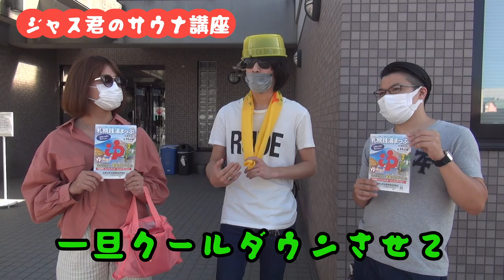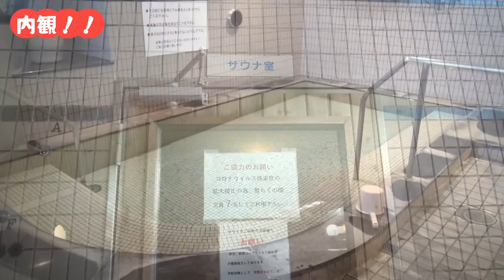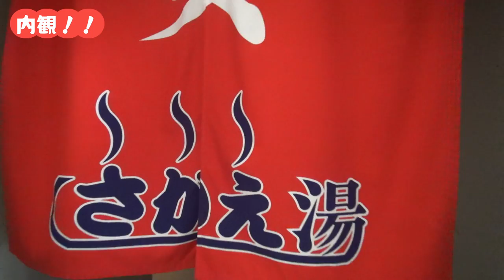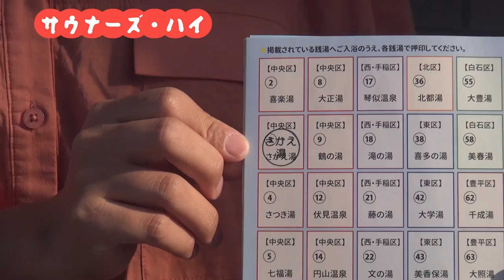♨️さかえ湯_総じて御礼申し上げます🕊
🏠協力店さま↓※敬称略
ーーーー
♨️さかえ湯
ありが湯ございました。

ラリー期間4月1日〜3月3１日までの1年間で全店制覇が確認された方には、
もれなく認定書と記念品を進呈させて頂きます。
全店制覇された方はお手数ですがスタンプ帳を下記送付先までご郵送ください。

〒060-0042 札幌市中央区大通西16丁目2番地 札幌公衆浴場商業協同組合宛
⚠️注意事項
・スタンプ帳はお一人様１冊とし複数枚の合算は無効とします
・汚れや破損については押印確認できないものは無効とします
・紛失された場合は無効とします
・現在ラリー制覇時に直接のお持ち込みは一切お断りしております
ーーーー
🐢M_TV 構成員↓※敬称略
・ジャスティス・ケン🕺
・アンジー💃
・ミウティ📹
・ロビー🕶
🐈ご拡散のお願い
今のところは主にライブ映像投稿してますがチャンネルの伸び代によってはコンテンツも深化するやもしれませんのでこの機会に是非ご登録/高低評価の程、何卒宜しくお願いいたします。
🌙生業として【ベースレッスン】冷やしはじめました👇
💫生徒条件
・マイベースをお持ちで音が鳴らせる環境の方
・自称初心者くらいの方特に歓迎

📱💻オンライン
事前にインストール/基本設定をお願いします。
※設定苦戦する場合遠隔でサポート可
※可能であればイヤフォン/ヘッドフォン着用推奨

🚙🎶対面
主に札幌近郊スタジオで実施。指定が無ければアタクシで予約致します。
※希望に沿って無料送迎またはご自宅出張可

💰報酬
70m(セッティング込)＝¥2.500/16歳未満¥1.000※いずれも初回無料デス⚡️
対面レッスンの場合は上記+2名分のスタジオ利用料金(¥1.000前後)もお願いします。
お支払い方法は後払いで、PayPal/銀行振込/対面のみ現金OKです。

技術向上と共にベースと音楽を通じていかに人生に色味が増すかを楽しみつつ、アタクシも共に成長したい志。
楽しい器と共に音を楽しみ、細く美しいワイヤーのような距離感で、人生フランクにレベルアップ🌲

全方位各位、何卒よろしくお願いいたします。

4th.Party Nomadwork - Give & Gives - Rock'n RoLL🐈🍀

◆日々のライバー活動(True_Man Show)👁
※不定期デイリー配信/ゲーム配信なども🎴
◆事業及び活動全域リンク(Business_Link)🌴